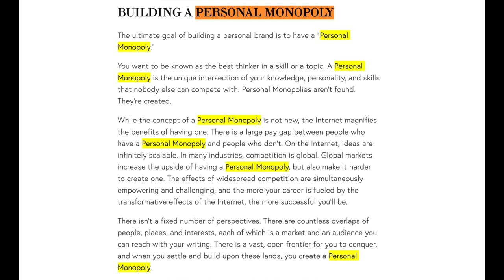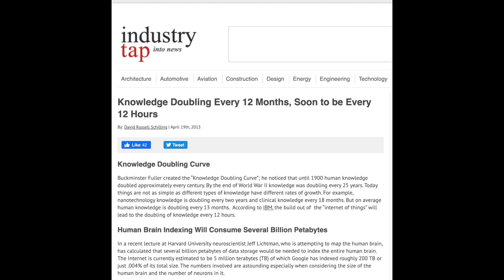How the Class of 2020 Will Solve Climate Change (Carbon Removal Updates Week 71½)